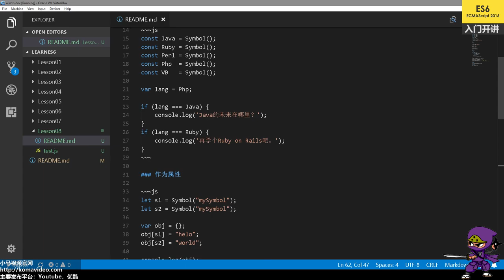08★ES2015★ES6★Symbol的用法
08★ES2015★ES6★Symbol的用法